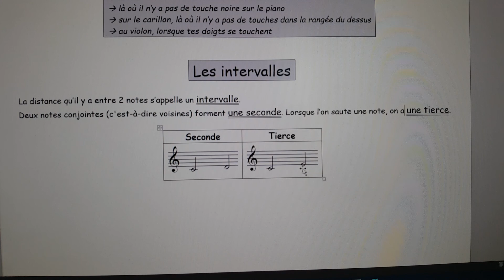Vidéo 34 1C1 les intervalles